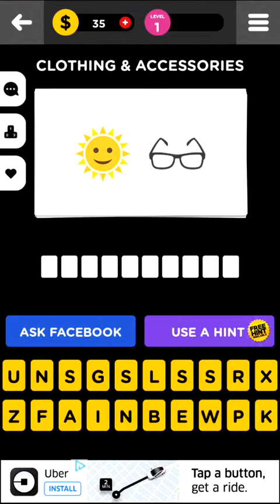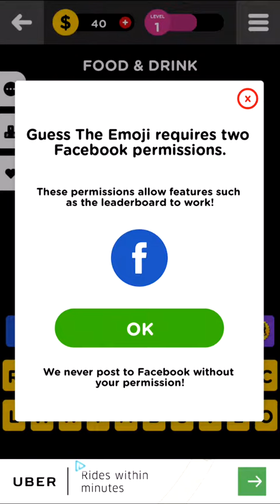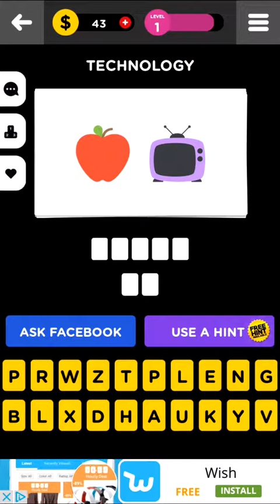Guess The Emoji Level 1 | Guess The Emoji Answers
Guess The Emoji Level 1 answers: Sunglasses, Love Letter, French Kiss, Corn Dog, Watch Dog, Cornbread, Coffee Break, Burger King, Apple TV, Starfish

Related games:
Cheats For Wordbrain